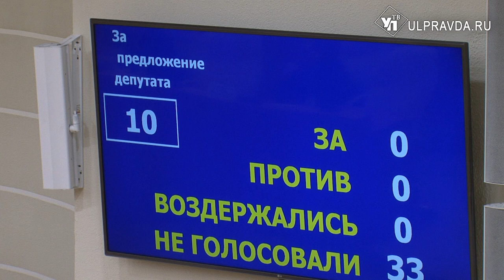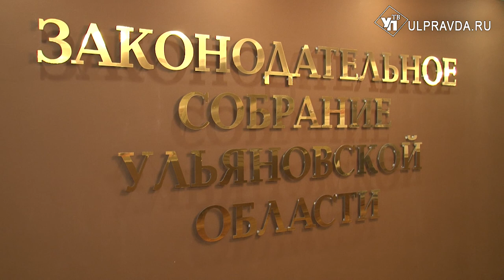На заседании Законодательного Собрания Ульяновской области приняли изменения в бюджет 2021 года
В Законодательном Собрании Ульяновской области состоялось очередное, 47-е заседание. Одним из главных вопросов стало внесение изменений в Закон Ульяновской области на 2021 год.